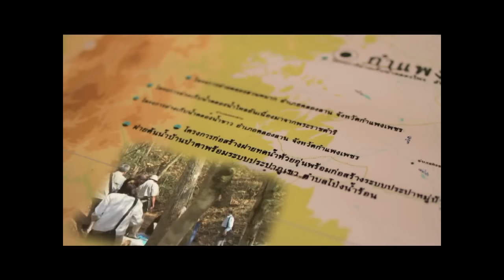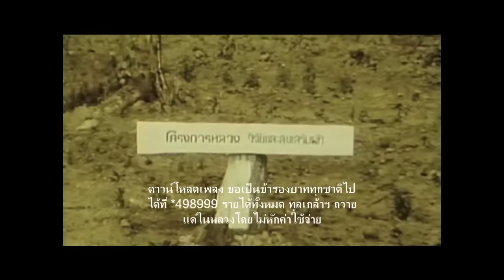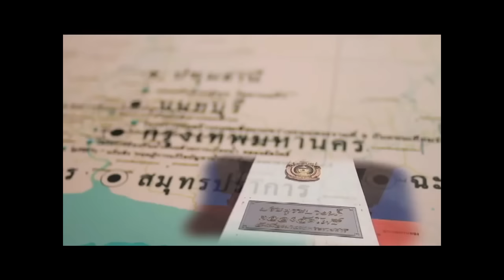ขอเป็นข้ารองบาททุกชาติไป Official MV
คนไทยที่แท้ รู้ดีในหัวใจ เรื่องราวอันมากมาย ที่ทรงได้ทำ
เหนื่อยแบกภาระ ผู้คนบนแผ่นดิน ได้มีและได้กิน มีความหวังงดงาม

บังคมกราบกราน ปฏิญาณตนจากใจ กี่ชาติที่เกิดไป จักขอตาม

ขอเป็นข้ารองบาททุกชาติไป
มอบชีวิต ด้วยกายและใจ
จะต้องเหนื่อยล้า โรยแรงเท่าไร
จะขอจงรักภักดี ทุกชาติไป

ราชาแห่งไหน ที่มีในนิทาน ที่เด็กเด็กเคยอ่าน อยู่สุขสันต์สวยงาม
ราชาแห่งนี้ ท่านทรงงานและงาน หลายสิบปีพ้นผ่าน ยังทรงสร้างทำ

ขอทรงยิ่งยืนยงชั่วฟ้า พลานามัยเกษมสำราญ
ขอทรงยิ่งยืนยงชั่วฟ้า ยิ่งยืนยิ่งยงชั่วกาล

ขับร้อง อัสนี - วสันต์ โชติกุล
คำร้อง/ทำนอง/ควบคุมการผลิต นิติพงษ์ ห่อนาค
เรียบเรียง สราวุธ เลิศปัญญานุช